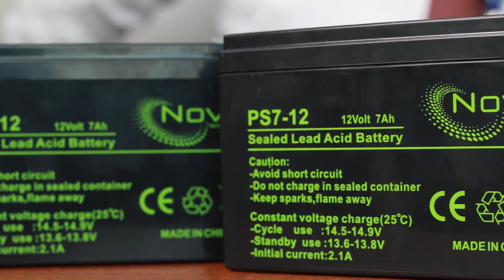Configuración Panel Mircom FA1025T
Conoce la configuración del Panel FA 1025T, de la marca Mircom.